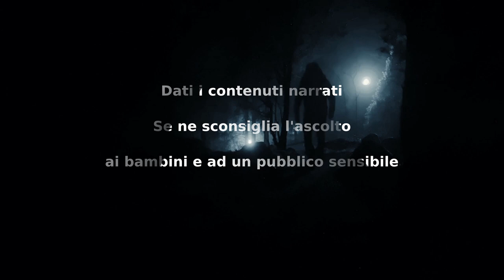Dubbi nel Buio - CreepyPasta ITA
Video by Milan21 from Pexels